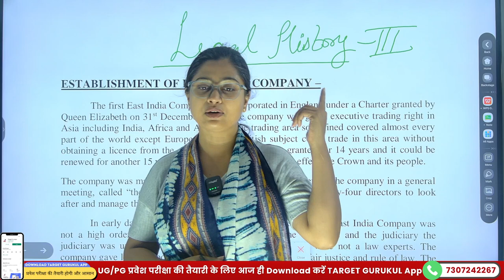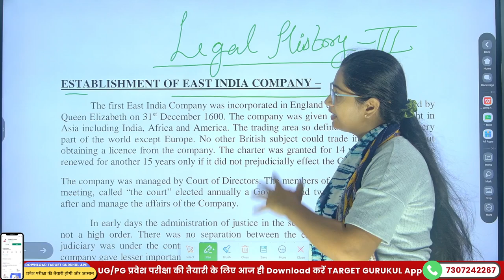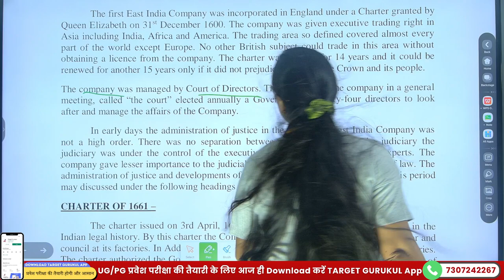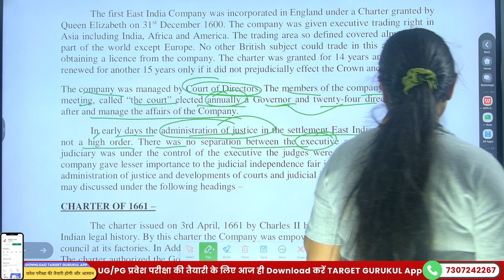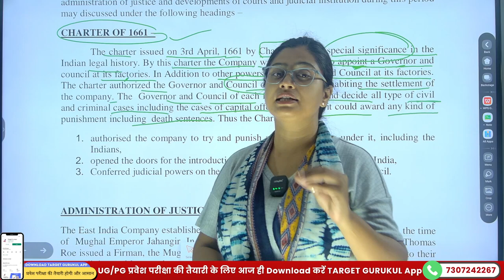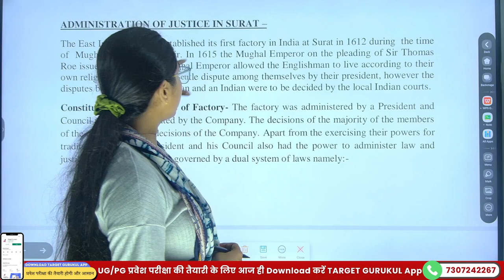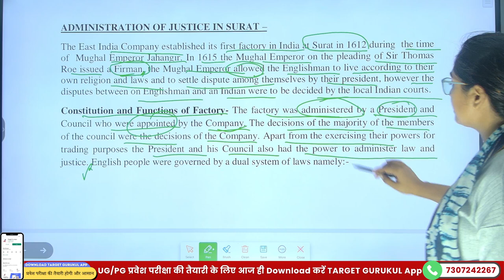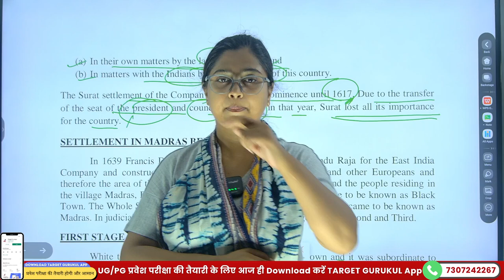Establishment Of East India Company | Legal History | BALLB 1st & 3rd Semester | Unit-1 | Paper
DDU (Deen Dayal Upadhyaya Gorakhpur University)

- DDU LLB & BALLB 3rd Semester Legal History  2024
- DDU Gorakhpur University LLB & BALLB First Semester Legal History
- DDU LLB & BALLB Part 1 Legal History  2024
- Deen Dayal Upadhyaya University LLB & BALLB 3rd Semester Legal History

DBRAU (Dr. Bhimrao Ambedkar University)

- DBRAU LLB & BALLB 3rd Semester Legal History  2024
- DBRAU Agra University LLB & BALLB First Semester Legal History
- DBRAU LLB & BALLB Part 1 Legal History  2024
- Dr. Bhimrao Ambedkar University LLB & BALLB 3rd Semester Legal History

CSJMU (Chhatrapati Shahu Ji Maharaj University)

- CSJMU LLB & BALLB 3rd Semester Legal History  2024
- CSJMU Kanpur University LLB & BALLB First Semester Legal History
- CSJMU LLB & BALLB Part 1 Legal History  2024
- Chhatrapati Shahu Ji Maharaj University LLB & BALLB 3rd Semester Legal History

MGKVP (Mahatma Gandhi Kashi Vidyapith)

- MGKVP LLB & BALLB 3rd Semester Legal History  2024
- MGKVP Varanasi University LLB & BALLB First Semester Legal History
- MGKVP LLB & BALLB Part 1 Legal History  2024
- Mahatma Gandhi Kashi Vidyapith LLB & BALLB 3rd Semester Legal History

MSU (Maharaja Sayajirao University)

- MSU LLB & BALLB 3rd Semester Legal History  2024
- MSU Baroda University LLB & BALLB First Semester Legal History
- MSU LLB & BALLB Part 1 Legal History  2024
- Maharaja Sayajirao University LLB & BALLB 3rd Semester Legal History

MJPRU (Mahatma Jyotiba Phule Rohilkhand University)

- MJPRU LLB & BALLB 3rd Semester Legal History  2024
- MJPRU Bareilly University LLB & BALLB First Semester Legal History
- MJPRU LLB & BALLB Part 1 Legal History  2024
- Mahatma Jyotiba Phule Rohilkhand University LLB & BALLB 3rd Semester Legal History